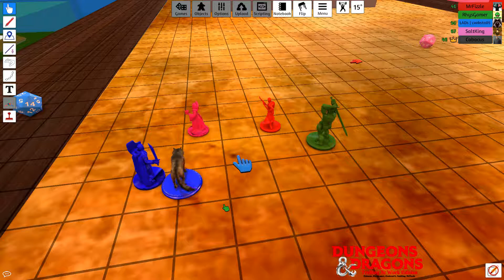Dungeons and Dragons #7.1 (with Friends) | Starving Questioning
Have Any Ideas Post In Comments Below!

Be Happy Drive a Mustang.